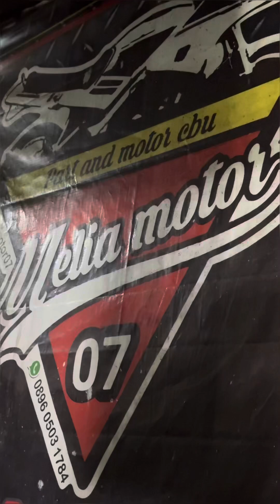PROGRES PORTING BLOK KW SUPER SATRIA2TAK